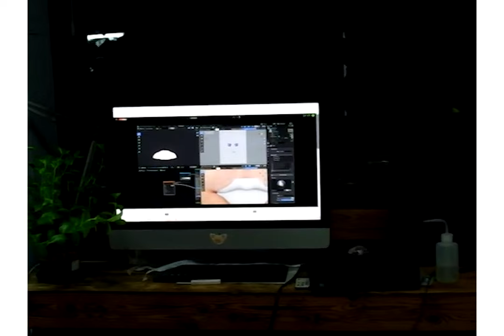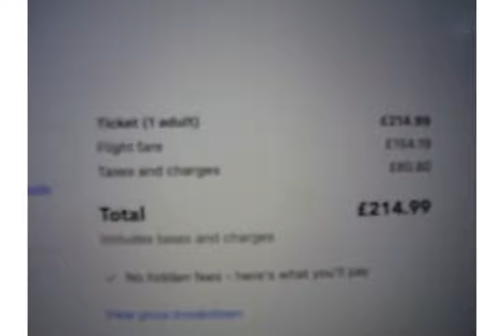sabeisnotinchina 6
coal-fired yams scold my tongue on hot days,
keep out the sun lest my skin fries
sunglasses - tinted fortress, shade is my respite
artificial eyes pry but never meet mine

landfills of plastic paragraphs, dispatched -
not received,
return to sender system; cyclical,
I'm reprieved (from an)

Artificial death,
on the mountain - it's man-made,
a product from the east,
goes west, on a crusade.

Shanghai - Yiwu